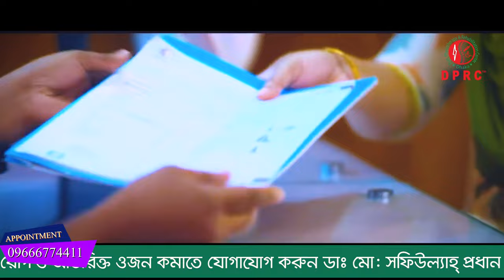৪০ বছরের পুরনো রোগ হাটু ফোলা ও কোমর ব্যথা DPRC তে চিকিৎসা নিয়ে সুস্থ হচ্ছি I Knee swelling,back pain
৪০ বছরের পুরনো রোগ হাটু ফোলা ও কোমর ব্যথা DPRC তে চিকিৎসা নিয়ে সুস্থ হচ্ছি I Knee swelling,back pain